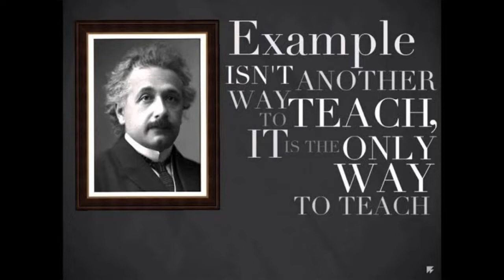UPSC TOPPER 🤩 YOU CAN BE NEXT TOPPER ( 👇 CHECK DESCRIPTION FOR UPSC BOOK LIST 👇)